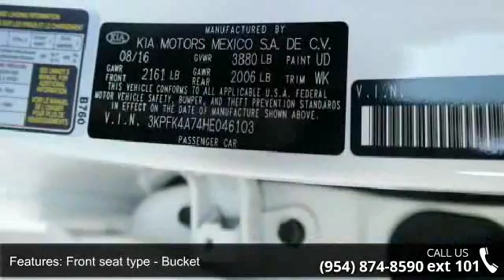2017 Kia Forte LX - Gunther Kia of Fort Lauderdale - Fort...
Nobody Beats Gunther Kia, America's Largest Kia Dealer! We offer a lowest price guarantee and 3-Years FREE Maintenance with every new Kia! Every new Kia also comes with a 5-Year, 60,000-Mile Bumper-to-Bumper Warranty and a 10-Year, 100,000-MIle Powertrain Warranty. We make buying a new car as easy and hassle-free as possible. Not only do we offer our customers the best overall value but we are also proud to maintain an excellent reputation. We offer deals with as low as $0 Down and 0% financing. We are located just one-half mile North of I-595 on 441, just East of Florida's Turnpike and just West of I-95.Don't delay, visit us online at GuntherKia.com or call us today and schedule your test drive to find out why Nobody Beats Gunther Kia!